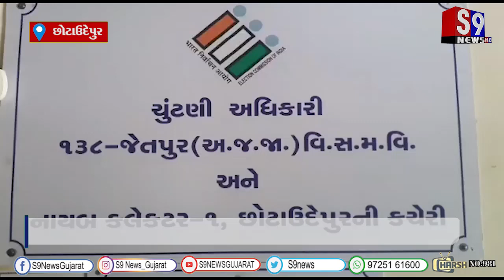છોટાઉદેપુર : 138 વિધાનસભા પર ભાજપાના ઉમેદવાર જયંતીભાઈ રાઠવાએ ઉમેદવારી નોંધાવી